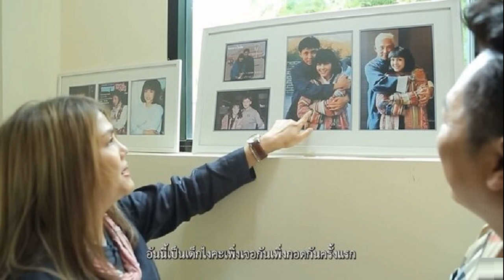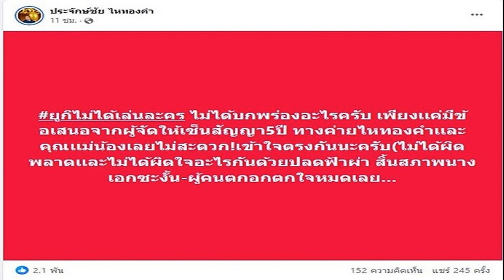ผู้หญิงต้องห้ามไม่มีใครกล้า อาตู่ บุกพิสูจน์ถึงบ้าน ปรียานุช จากเกลียดร่ายคาถาต้องผู้ชายคนนี้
จากเกลียด บริกรรมคาถาลั่นตั้งใจจะรัก จะเอาผู้ชายคนนี้แหละ ผู้หญิงต้องห้าม ไม่มีใครกล้า อาตู่ บุกพิสูจน์ถึงบ้าน ปรียานุช เปิดตำนานรัก กฎแห่งแรงดึงดูด

รายการตีท้ายครัว บุกบ้านคู่สามีภรรยา อาตู่ นพพล และ ซ้อนุช ปรียานุช “กฎแห่งแรงดึงดูด เปิดตำนานรัก อาตู่ นพพล ซ้อนุช ปรียานุช” ทั้งบ้านและบริษัท เป่าจินจง อยู่ในบริเวณพื้นที่เดียวกัน
โดยเม้าธ์ถึงชีวิตคู่ ภรรยาเม้าธ์เหตุการณ์จำจนถึงวันนี้ ว่า ปี 2531 ต่างคนต่างเป็นพิธีกร พี่ไหว้เขา เขาก็สะบัดหน้าหนี อาตู่ รีบชี้แจง จริงๆ ไม่ใช่อย่างนั้น ตอนนั้นกำลังท่องบท เดี๋ยวจะต้องขึ้นเป็นพิธีกร แล้วยังจำบทไม่ได้

ซ้อนุช ยอมรับว่า ตอนนั้นก็เกลียดเลย (วิลลี่ : อาตู่ตอนนั้นเขาฮอตมาก) เขาเป็นนักเรียนอังกฤษนะแล้วก็เป็นนักแสดงอะไรอย่างนี้ จากที่เห็นครั้งนั้นแล้วก็ต้องมาถ่ายละครกับ นพพล อีก ตายแล้วถ่ายกับ นพพล (เกลียดไปแล้วด้วย) เออ
เจอกันที่สนามบินดอนเมือง 7 โมงครึ่ง 25 ตุลาคม 2533 ที่เจอ แต่ว่าที่รักกันก็อาจจะถอยไปอีก 7 ปี พอเจอเขา เราตั้งใจเลย เพราะครั้งที่แล้วเจอกันไหว้อย่างเดียวไม่ได้พูด (อาตู่ : ทีนี้มาใช้ลูกบ้า )

เขาเล่นละครมาก่อนพี่นะ พอเข้าฉากแรกปั๊บที่กำแพงเมืองจีน พอเขาจ้องตาพี่ เขาลืมบทเลย ทุกอย่างชะงัก เขาถามน้องใส่คอนแทคเลนส์หรือเปล่าครับ แล้วพี่ก็บอก 1- 0
ถามว่าอาตู่ตอนนั้นชอบเลยไหม อาตู่ ตอบว่า ไม่ชอบ ยังไม่ชอบเลย ทักคอนแทคเลนส์ก็หาเรื่องพูดไปอย่างนั้น (ซ้อนุช : เขาบอกว่าพี่เป็นนางเอกที่ไม่สวยที่สุดเลย ตั้งแต่เขาเจอมา) ความประทับใจแรกที่เจอน่ากลัวมาก แต่งตัวโลซก (โลโซ+ซกมก) มาก
แล้วชอบกันตอนไหน อาตู่ ยอมรับว่าก็ค่อยๆซึมไป
ถามว่าตั้งใจจะแกล้งเขาแล้วก็จีบไหม ซ้อนุช ตอบว่า พี่ตั้งใจจะรัก พี่ว่าจะเอาผู้ชายคนนี้แหละ
เราเห็นคนนี้แหละคือสามีเราในอนาคต ซ้อนุช ตอบว่า คือรู้สึกว่าคนนี้เป็นคนดีมันจะมีเซนส์ เพราะพี่เป็นคนร้ายไง แล้วถ้าเกิดอยู่กับเขาแล้ว คิดว่าเราเป็นคนนิสัยดี

ถามว่าแผนการต่อไปจากนั้นพี่ทำยังไง อาตู่ ตอบว่า หลังจากกนกลายโบตั๋น ก็แทบจะไม่ได้เจอ (ซ้อนุช รีบบอกว่า เขาให้เบอร์ไว้ เขาโกหก) แต่แทบจะไม่ได้เจอ (ซ้อนุช เถียงลั่น เจอปะปี๊มาที่บ้านหนู มันนานมากลืมไปแล้ว)

ซ้อนุช บอกด้วยว่า ตอนนั้นกล้าโทรไปบ้าน อาตู่ แต่ไม่มีใครรับเลย เป็นเบอร์บ้าน ป้าจุ๊ก็อาจจะไม่อยู่เนาะ นั่นแหละ เขาก็มาบ้าน แต่ไม่ได้เยอะ แล้วหลังบ้านตอนนั้นมีละครดังมาก เขาเล่นเป็นเสี่ยชัช หัวใจสองภาค ก็ชะเง้อดูเขาใหญ่เลย เขาไม่ออกไปไหนเลยนะ เขากลัวคนเห็น เขาเก็บตัว

ถามว่าพี่นุชบอกว่าชอบอาตู่แล้วปักธงไว้ว่าจะต้องเป็นคนนี้ที่จะเป็นคู่ชีวิตเรา แล้วอาตู่เริ่มหันมามองพี่นุชตอนไหน อาตู่ ตอบว่า มันค่อยๆไป ไม่ใช่พรุ่งนี้แล้วนึกว่าจะชอบผู้หญิงคนนี้แล้วชอบเลย แล้วเริ่มคบกัน คบกันไปเรื่อยๆ
ซ้อนุช เล่าไปขำไปว่า บางทีก็นั่งบริกรรมคาถาไปเรื่อยๆ บนหัวนอนมีรูปอาตู่อยู่ ดูทุกวัน (ฮาทั้งรายการกับความมุ่งมั่นในตัวอาตู่ของปรียานุช) กฎแรงดึงดูด
“เรื่องของเรื่องคือพี่จากเป็นนางงามมาเป็นนักแสดง ไม่มีใครจีบพี่ เพราะมีข่าวลือนู่นนี่นั่นเยอะ (อาตู่ : ข่าวเยอะ) ไม่มีใครกล้าจีบ คนนี้ เขาเข้ามาที่บ้านพี่ (อาตู่ : ทลายกำแพงข่าว)”

พี่นุช เล่าอีกว่า ตอนนั้นเล่นละครด้วยกันแล้วเขาบอกว่ารถตู้มาส่งบ้านพี่ รถตู้หนังมาส่ง ก็หารถตู้หนังมาส่งบ้านพี่ แล้วถือเสื้อผ้ามา 2 มือ ยืนอยู่หน้าบ้านเลย ไม่เปิดให้ไม่ได้ ด้าน อาตู่ เล่าเสริมอีกว่า ไปถ่ายละคร (ซ้อนุช : ถ่ายหนังสาละวิน) มันเป็นทางผ่านก็เลยแวะตรงนี้ดีกว่า (ซ้อนุช : บอกทางผ่านแล้วรถตู้เข้ามาส่งตรงนี้)
ถามว่าแล้ววันนั้นได้ออกไหมถือเสื้อมาด้วย ซ้อนุช ตอบทันทีว่าไม่ได้ออกสิค่ะ ทำเอาฮาลั่นทั้งรายการ (อาตู่ : เขาล็อกกุญแจ)
เมื่อถามว่าหมายถึงตอนนั้นข่าวลือเยอะ ก็เลยอยากจะมาเห็นกับตา ว่าเป็นอย่างกับข่าวลือไหม ซ้อนุช ตอบว่า แล้วพี่ก็ไม่ให้ใครเข้าบ้าน (อาตู่ : ในยุคนั้นเขาคือผู้หญิงต้องห้าม)
พี่นุช เล่าอีกติดตลกว่า ข่าวเยอะมากจนไม่มีผู้ชายจีบพี่เลย แล้วพี่ก็งุ่นง่านมากอยากได้ผู้ชาย
ถามว่าเติมความหวานตลอดเวลายังไง อาตู่ ตอบเลยว่า อาหาร ชอบผู้หญิงที่กินเยอะ แล้วเขากินเยอะมาก เวลาหิวสั่งเป็นสิบอย่าง เป็นบ้าเป็นบอ แล้วกินไม่หมด แล้วสิ่งที่ดีคือเขาพยายามทำอาหารอร่อยๆให้กิน (ซ้อนุช : ทำอาหาร ทำขนม ซักผ้าปูที่นอน) (ชมคลิปรายการ)